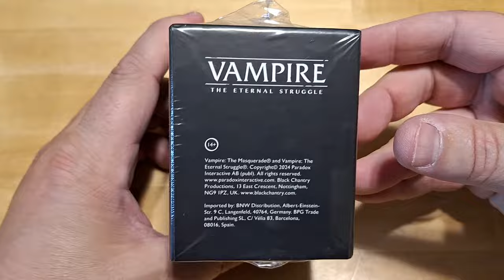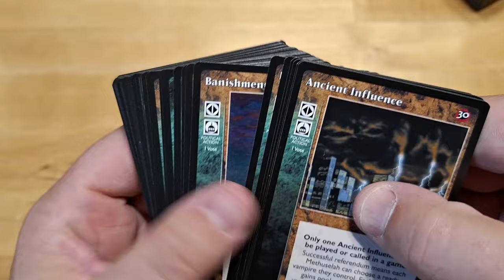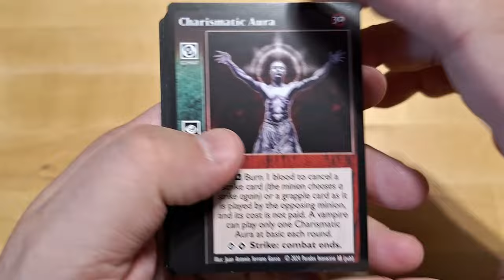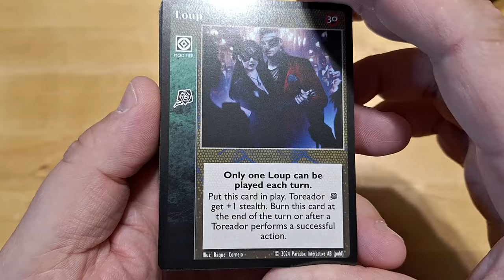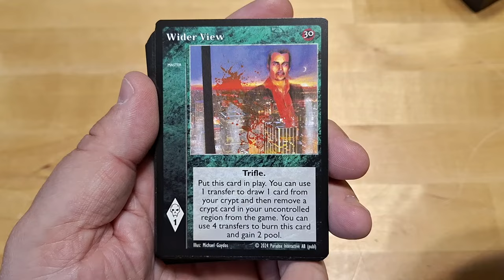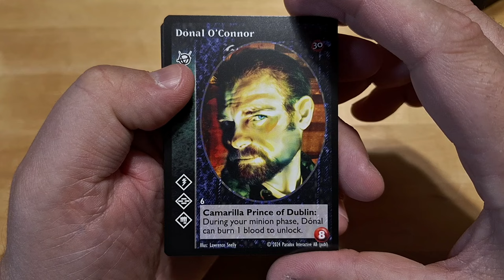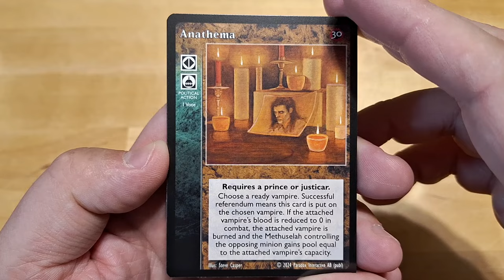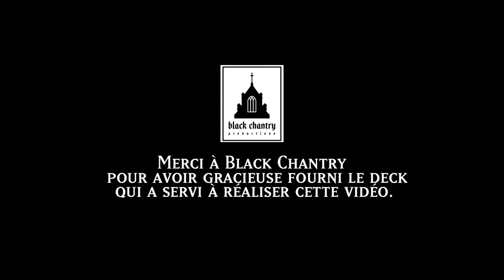Déballage commenté du deck préconstruit 30th Anniversary